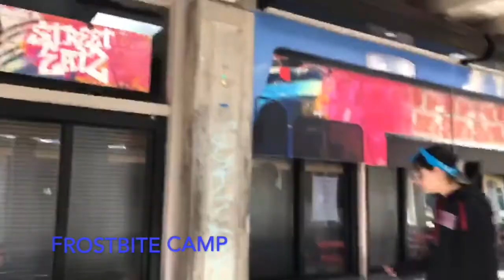Survivor: Gunn High School Episode 2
Watch high schoolers fight to the death (ish), for a chance to win $65 and the title of sole survivor. This is the second of 7 episodes of the survivor game we played on January 1st. Thanks to everyone who played and CBSquad  (Katie, Callie, James and I) for planning everything out and filming it. It was a lot of fun, and we all hope you enjoyed.

There is some survivor music included in this, but this was made out of respect for the game, and for a small group of people only. We really love what we did, so please don't report this video. Go check out the real survivor TV show survivor too!